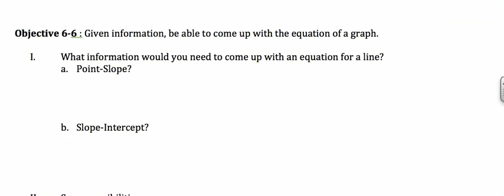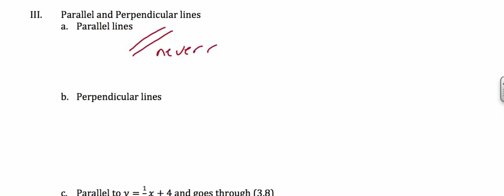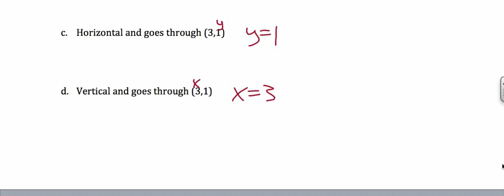6-4 Algebra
Writing equations in point-slope or slope-intercept form based on given information.